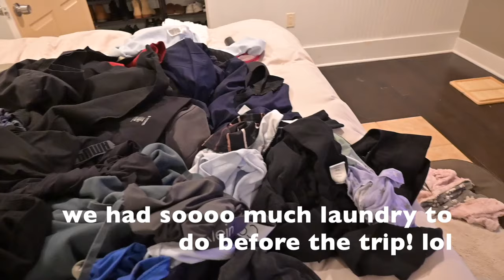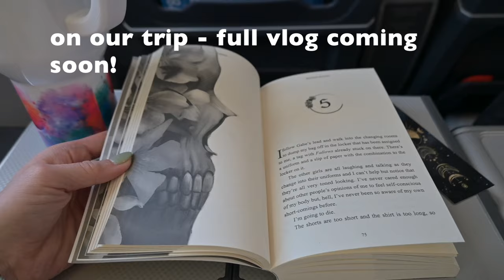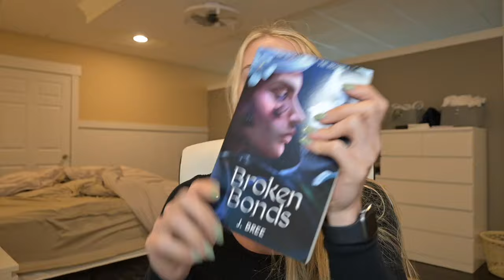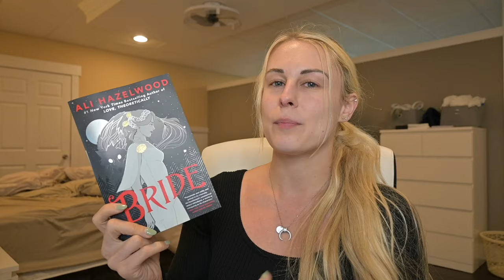VLOG: GRWM for Vacation! Nails, Hair, Teeth Whitening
Books mentioned:
The Mindf*ck series
Broken bonds
Magnolia parks